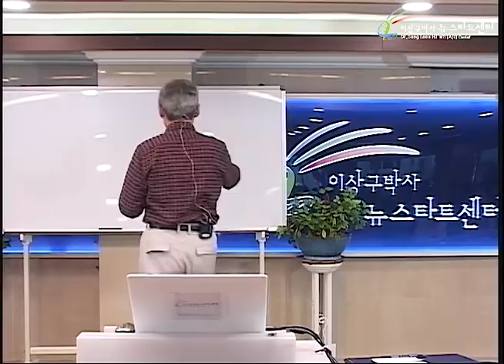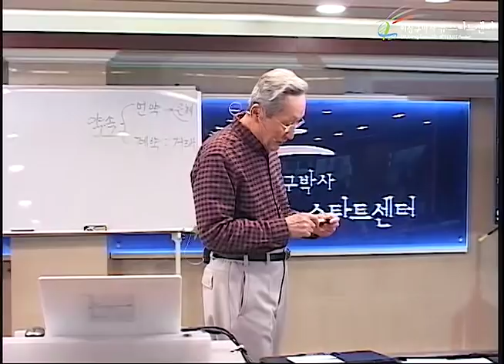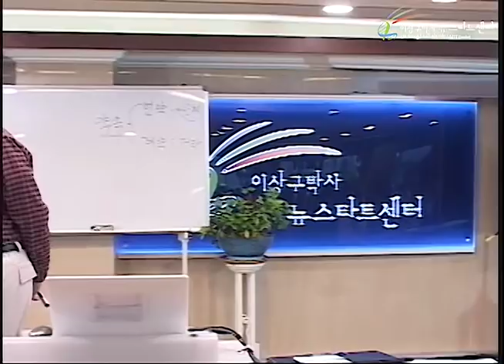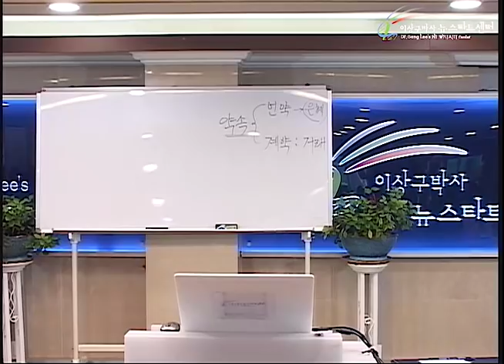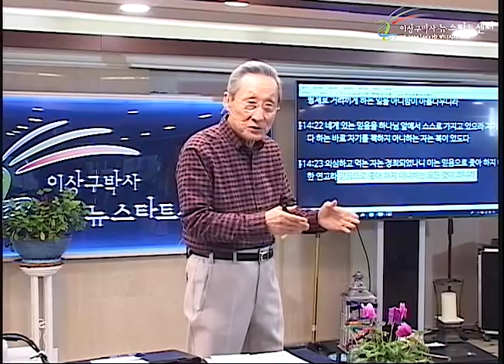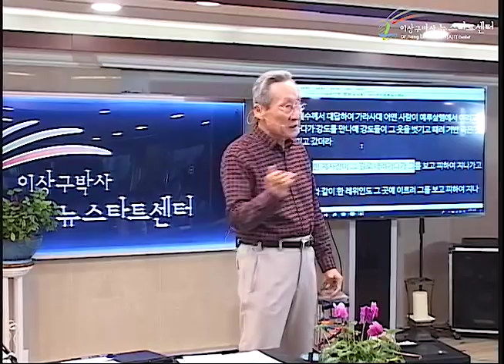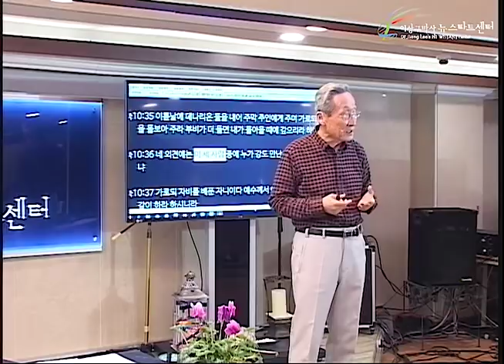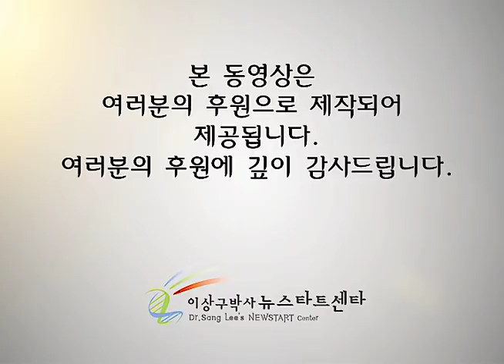H227 03 강도 만난자의 이웃은 누구인가